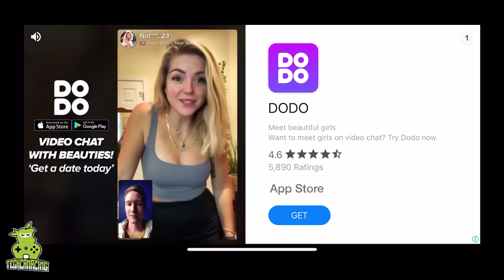TRUCK SIMULATOR ULTIMATE Gameplay Walkthrough (Android, iOS) - Part 4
TRUCK SIMULATOR ULTIMATE is now available on Android Google Playstore and Apple Appstore.

Game Mode: Offline
Size     : 1.2 GB
Device   : One Plus 8T

▬▬▬ Description ▬▬▬
From the producers of Bus Simulator : Ultimate, played by more than 250+ million players, brand new game Truck Simulator : Ultimate.

Simulation and Tycoon combined in one game for the first time in the world.

Establish your company, hire employees, expand your fleet. Become the king of the roads as you travel the world from one end to the other. 🚚